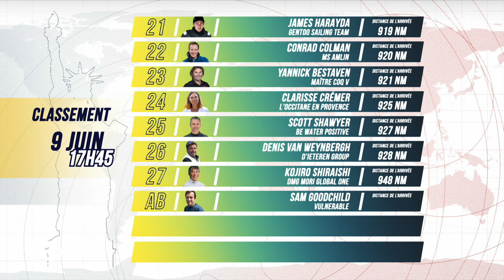Le Journal des Sports - Lundi 10 juin 2024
Le Journal des Sports du lundi 10 juin 2024, présenté par Alexandre Le Naour, consacré à la New York - Vendée : alors que Charlie Dalin (Macif Santé Prévoyance) a franchi la ligne d'arrivée en vainqueur samedi soir, Boris Herrmann (Malizia Seaexplorer) lui a emboité le pas dimanche et termine 2e. D'autres arrivées sont à prévoir dès ce lundi et jusqu'à jeudi, avant la fermeture de la ligne d'arrivée.